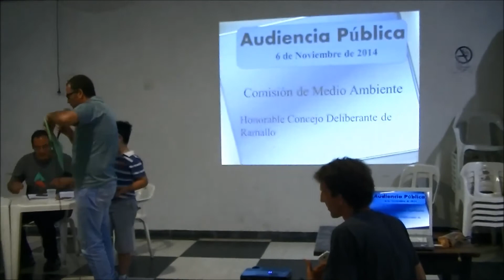DIA 8 - Audiencia Publica Fumigaciones Ramallo 2014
Audiencia Publica Fumigaciones Ramallo 2014

DIA 8 - 06/11/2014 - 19:00 hs. Lugar :  Club el Ombú de El Paraíso” sito en Ruta 1001 S/N (zona rural) , El Paraíso, Buenos Aires.

VIDEO SIN EDITAR - Duracion: 2:00:20

Disertantes:

Dr. Spinetto Juan Ignacio
Miembro de la Asociación Argentina de Abogados Ambientalistas (AA de AA)

Godoy Gabriel
Secretario General de la CTA San Nicolás

Ducchi Juliana
Vecina del Paraíso en representación de UPVA